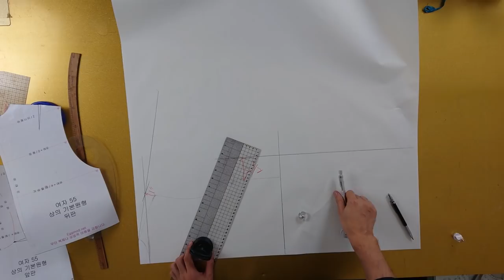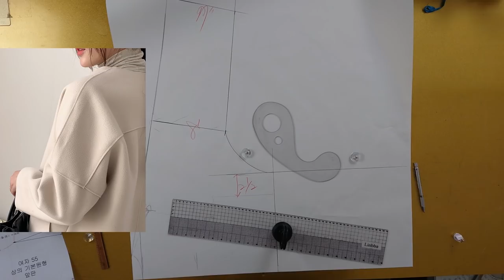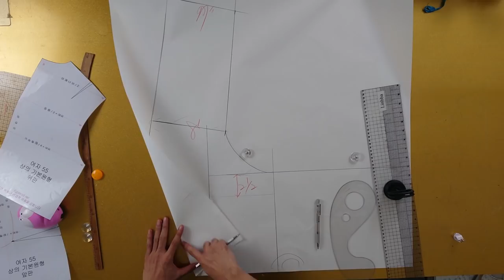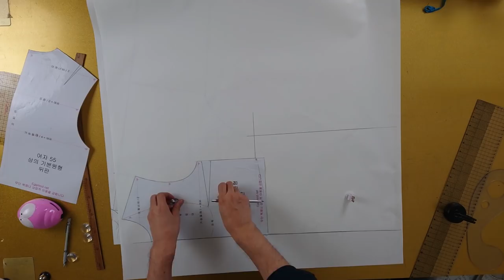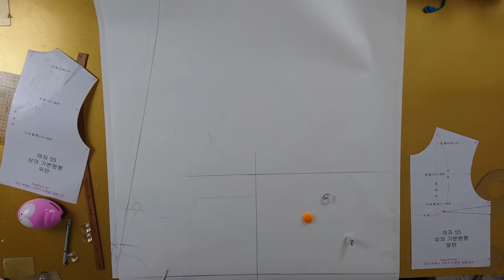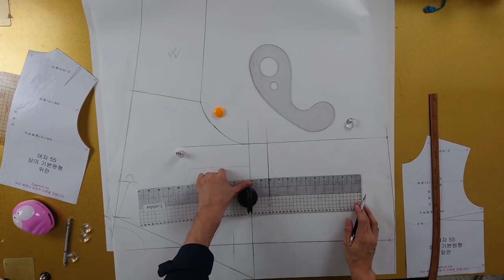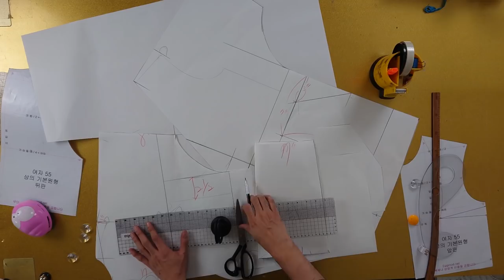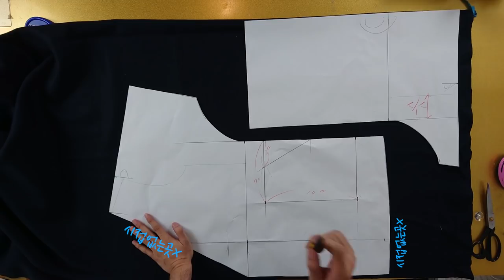[옷만들기의정석 33화 : 초보가 집에서 만들고 바로 입고나갔어요!_여리여리끝판왕ㅋ ]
[EGGMOD]

이번에  다시 무료패턴 이벤트 진행합니다!
일주일간 0원으로 올려두었으니까 패턴이 어렵고
하기 싫으신분들은 언른 접속하여서 겟하세요~
요고 제가 입고 사진 리뷰 올릴게요~^^ 생각보다
너무 이뻐서 깜짝 놀랐습니다!
양면지 원단으로 입고 나가보세요!